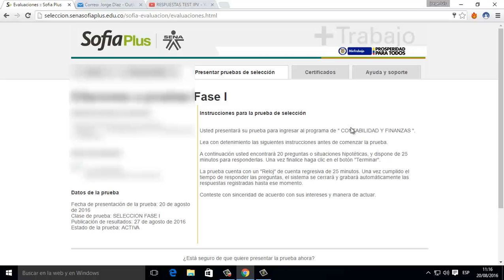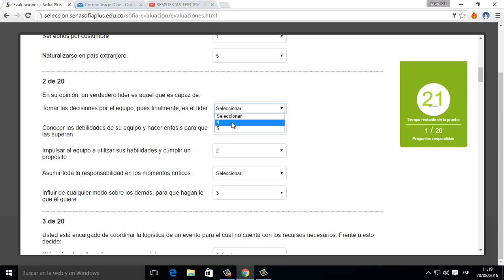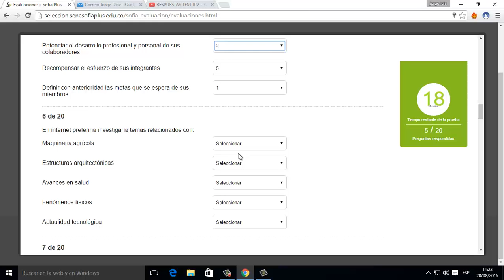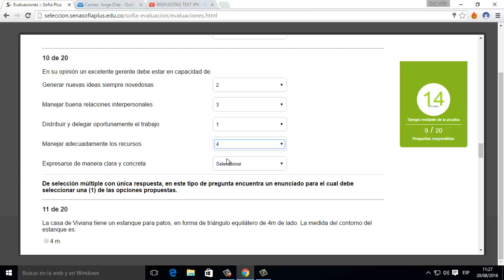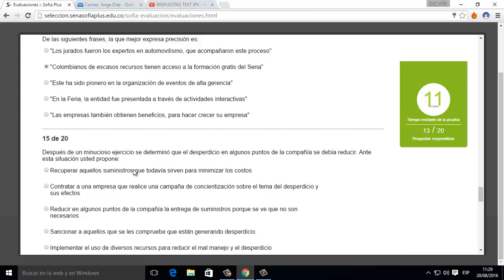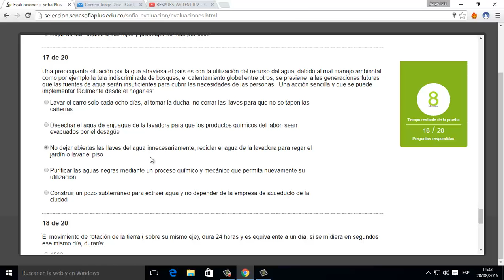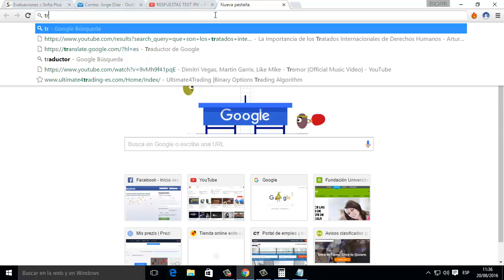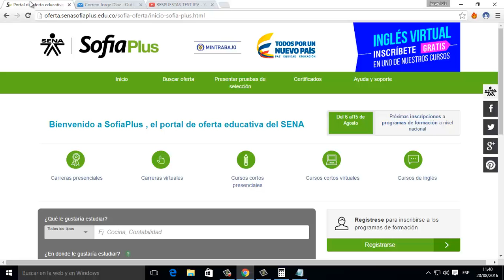REALIZANDO PRUEBA VIRTUAL SENA 2016